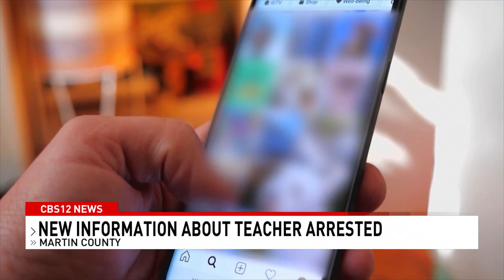'Grooming was clearly taking place: ' New details released in Martin Co. teacher arrest case